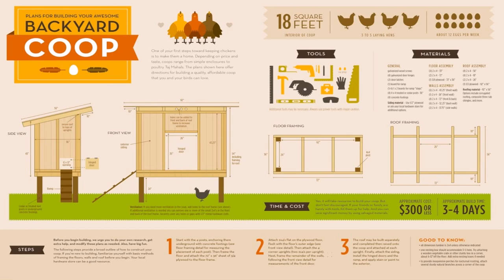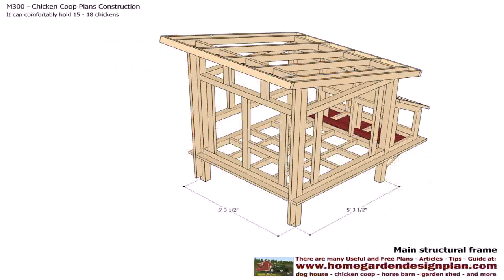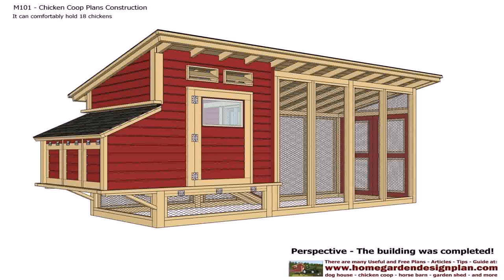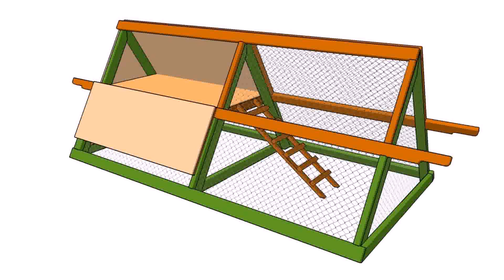Small Hen House Plans Free - Gif Maker DaddyGif.com (see description)